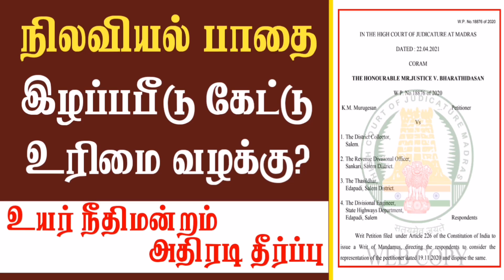நிலவியல் வண்டிப் பாதை இழப்பீடு கேட்டு வழக்கு /நிலம் கையகப்படுத்துதல் சட்டம்/கோர்ட் தீர்ப்பு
நிலவியல் பாதை ஆக்கிரமிப்பு இழப்பீடு தீர்ப்பு 👇
கிராம நத்தம் fmb sketch free Download mobile /village Map free ஆன்லைன் Download / பட்டா வாங்க Writ மனு போடுவது எப்படி /சொத்து வழக்கு நீதிமன்றம் கட்டணம் / RERA approval மனைக்கு வாங்குவது எப்படி / சிட்டா வாங்க என்ன செய்வது / How to download Fmb sketch online Mobile Tamilnadu/letter to தாசில்தார் / நீர்நிலை புறம்போக்கு பட்டா வாங்குவது எப்படி /கோவில் புறம்போக்கு பட்டா வாங்குவது எப்படி /krama natham poramboke patta /adangal அ register tamil/ Vao Village Map/7 வருடம் காணவில்லை சொத்து உரிமை யாருக்கு / சிவில் இறப்பு /civil dead